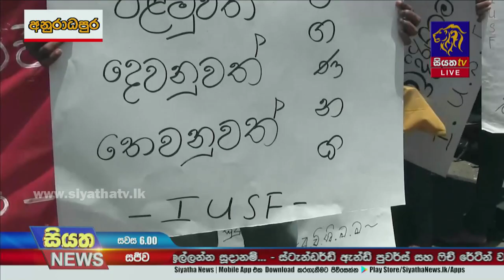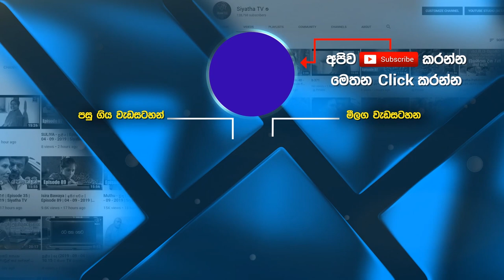අලුත් අවුරුද්දෙත් ජනතා විරෝධය අඛණ්ඩව | Siyatha News